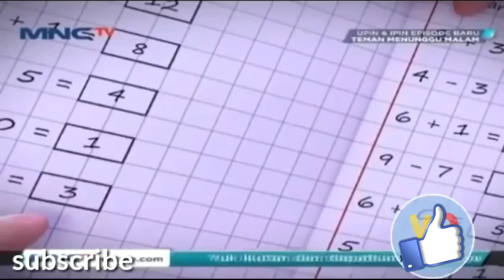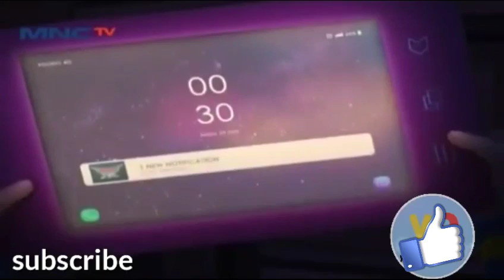UPIN&IPIN_NGANTUK#1_MUSIM_12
Hiburan untuk anak anak indonesia
upin&ipin#